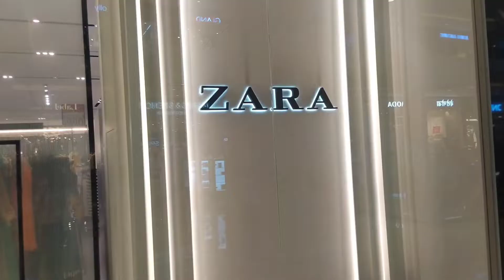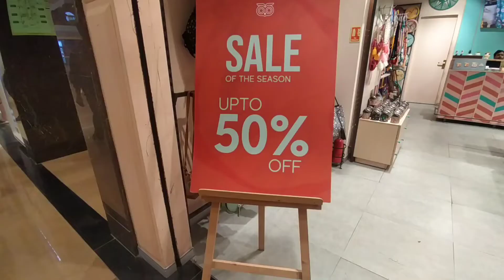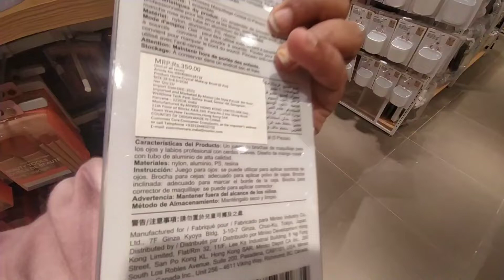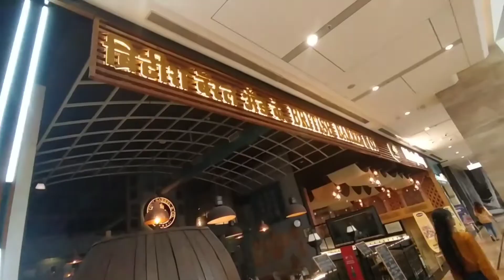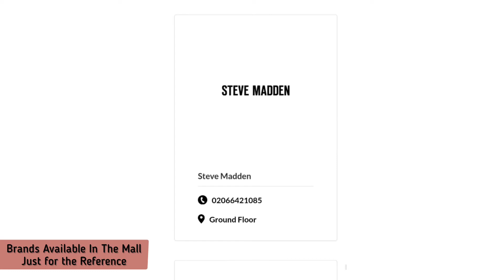THE PAVILLION MALL PUNE | BEST MALL IN PUNE | LUXURY BRANDS STORES | Season End Sale upto 50% OFF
Hey guys welcome back to another shopping video Today I am taking you all one more superb shopping destination of Pune and that is THE PAVILLION MALL.
Sophisticated retail complex with 4 levels of brand-name shops, a food court & movie theater.
For shopping there re several brands  available here under one roof. All luxury brands re also availableAmple paid parking availableGood place to chill-out and shopping. Various options available to eat from Indian, continental, Italian, Chinese and much more .
The Pavillion Mall, Senapati Bapat Road,Pune is one of the best Mall in the city which includes various brand showrooms, Foodhubs, Shopping centers and many more.

Address: Senapati Bapat Rd, next to JW Marriott Hotel, Laxmi Society, Model Colony, Shivajinagar, Pune, Maharashtra 411016

Hours:
Opens 11 am - Closes 9.30pm

Please do not copy or repost my content without my permission !!

Love
ALFIYA KHAN